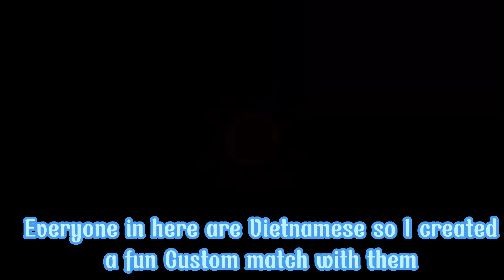Tom & Jerry Chase | A custom match with Vietnamese Players